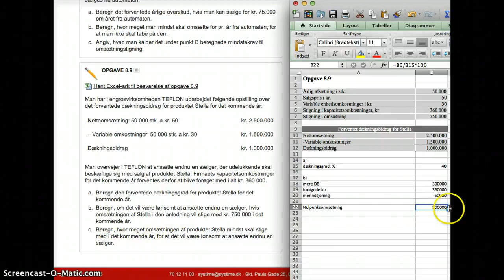Opgave 8 9 DB og DG og Nulpunkt